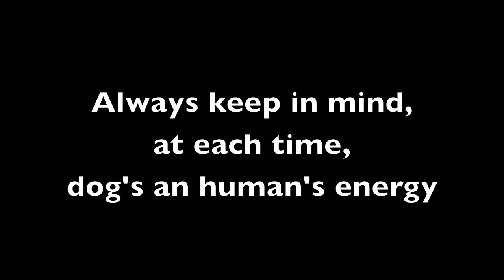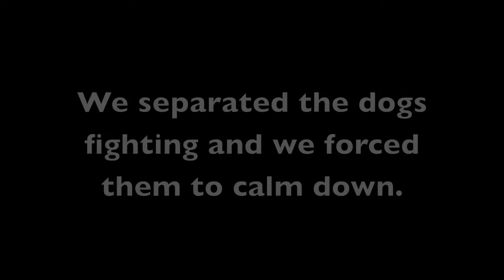Dissecting a dog fight (no cruel scenes)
Our dog Kira get into a small dog fight with another dog. Here I tried to highlight all the small circumstances that eventually bring the dogs into a fight. I believed it was completely preventable.